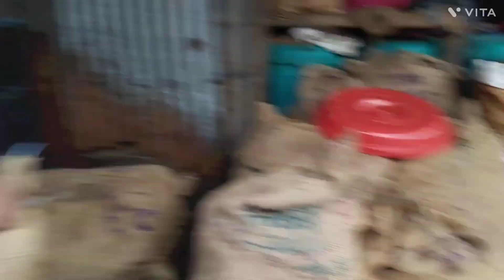Dry fish shopping /market at Merapani Assam/Nagaland border@journey lotha vlog.19/03/2023